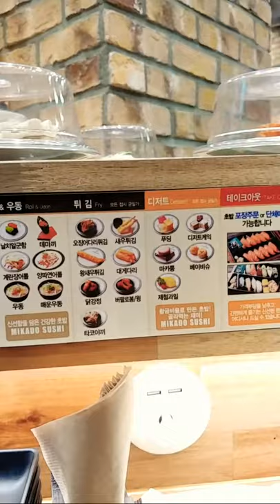YUMMY! MIKADO SUSHI 🍣| Just Ecel Vlog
Welcome to my livestream!
Sushi Lover!
Mikado Sushi located in Songdo Triple Street , Incheon Korea.

(New day)